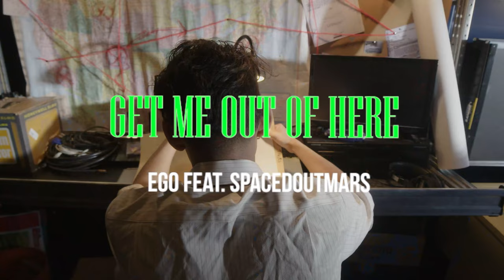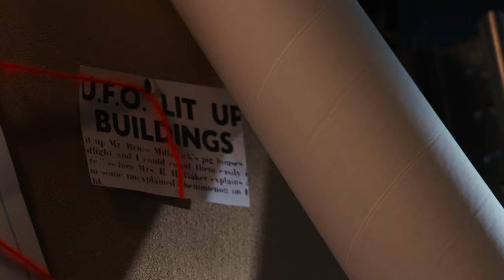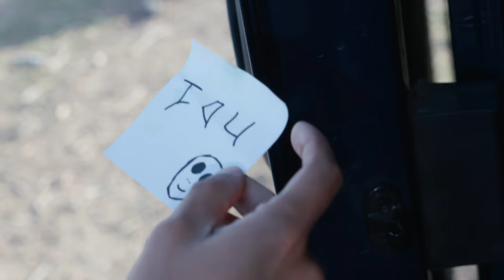ALIEN (Get Me Out of Here) with SPACEDOUTMARS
Produced by ego

Directed by Austin Brose
Cinematography by Andrew Hanson
Edited by @adcutit
Colored by Dan Stubbs
1st AC by Leah Dory
PA & Makeup by Emerald tanaka